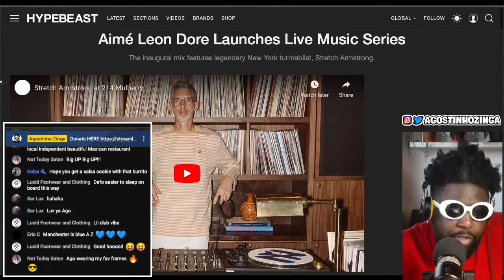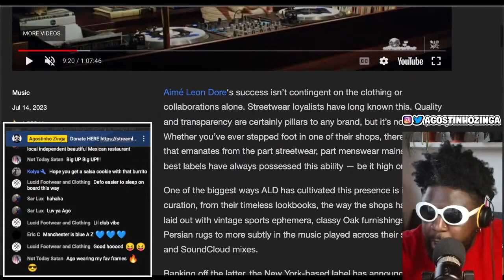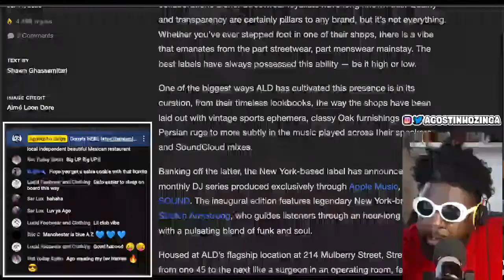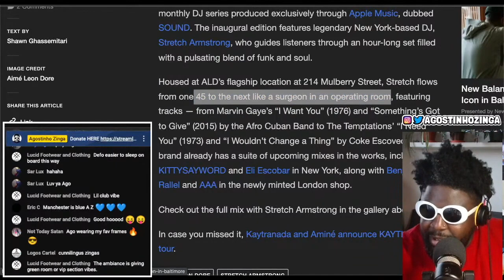Aimé Leon Dore live music series is a GREAT IDEA